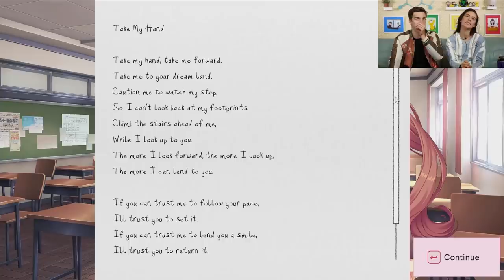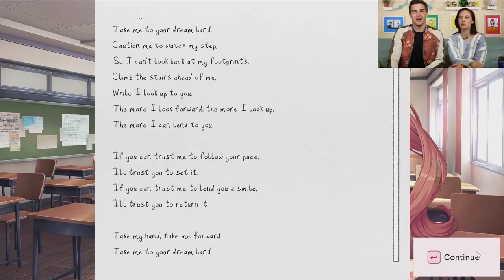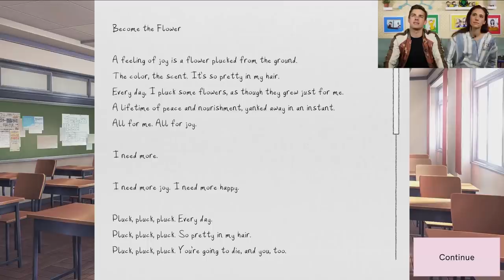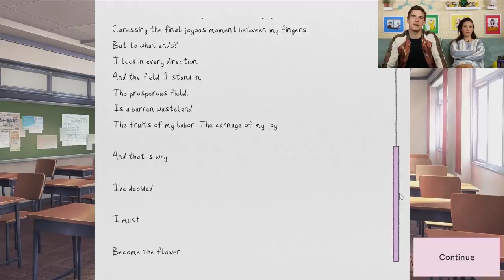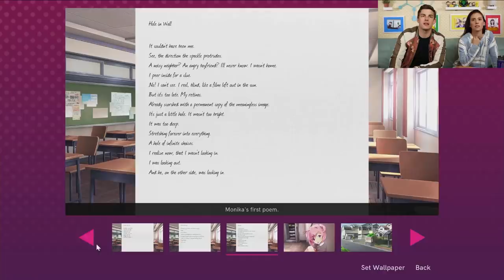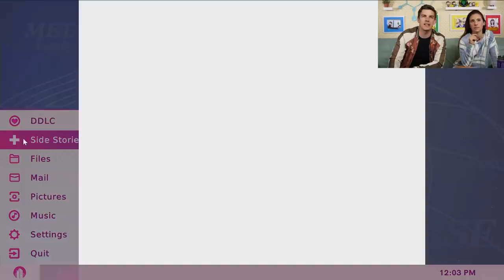Sayori & Monika's Secret Past! | Doki Doki Literature Club Plus! (Sayori and Monika Side Story)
Welcome back to our playthrough of DDLC+! Stephanie is back on the couch with me and that means  we are continuing the story!  Today, we get to experience one of the new side stories with Sayori and Monika! I'm excited to see what we learn!

0:00 - The Witty Banter
1:56 - Sayori & Monika were BFFS and now I'm sad.
40:05 - The Witty Wrap-Up